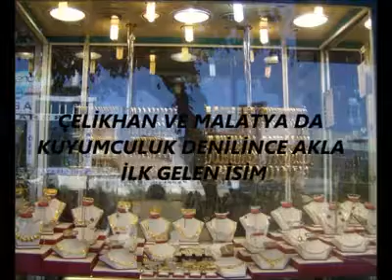dengbej mahmut çınar bemal